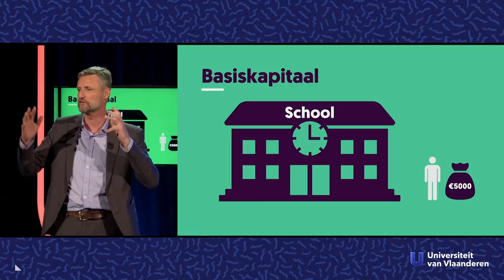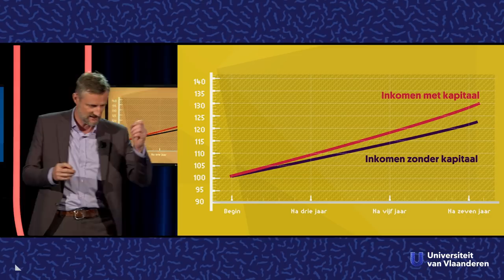Hoe kan 5000 euro je hele leven veranderen?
Over basiskapitaal en ongelijkheid

We hebben veel maatregelen om ongelijkheid in onze maatschappij te corrigeren. Denk maar werkloosheidsuitkeringen, sociale woningen of organisaties zoals het OCMW. Allen moeten de kloof tussen arm en rijk opvullen. Maar wat als het veel simpeler zou kunnen? Wat als we iedereen aan het begin van zijn carrière een beetje meer kansen zouden kunnen geven? Institutioneel econoom Koen Schoors (UGent) deed onderzoek naar het kapitaal van studenten en bewijst dat 1 maatregel een wereld van verschil kan maken!